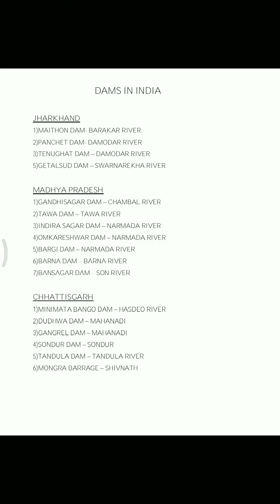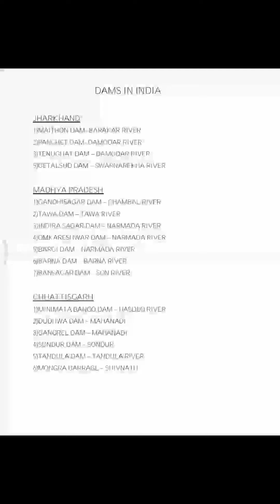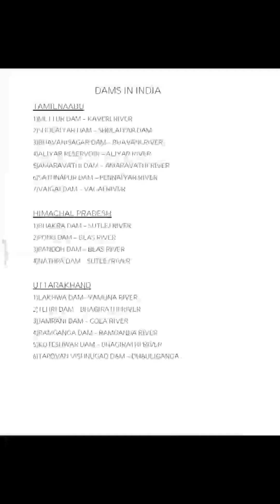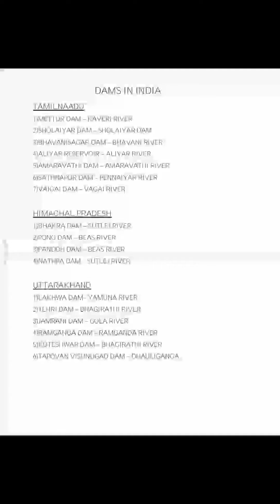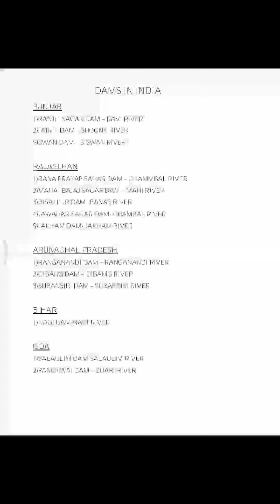Static GK- Dams in india ( State wise)